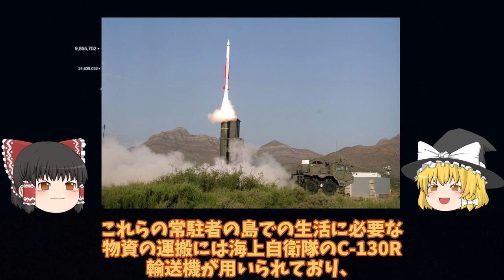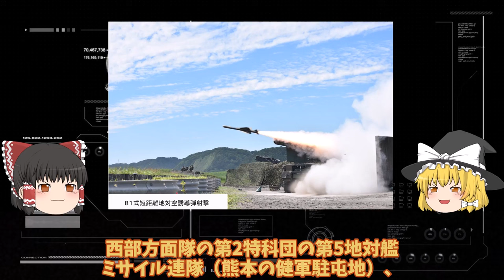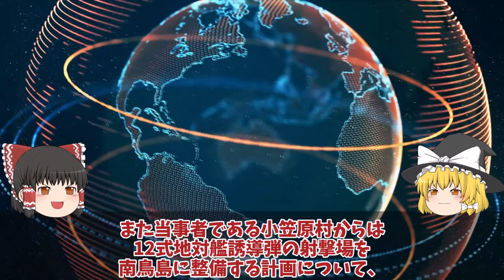【ゆっくり解説・軍事News】防衛省ついに本気で南鳥島に地対艦ミサイル射撃場を整備か！12地対艦誘導弾訓練開始？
引用・転載「出典：海上自衛隊ホームページ」
引用・転載「出典：航空自衛隊ホームページ」
引用・転載「出典：陸上自衛隊ホームページ」